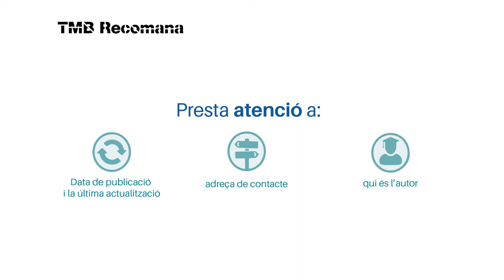Cercar informació a Internet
Recomanacions per cercar informació sobre salut segura a Internet